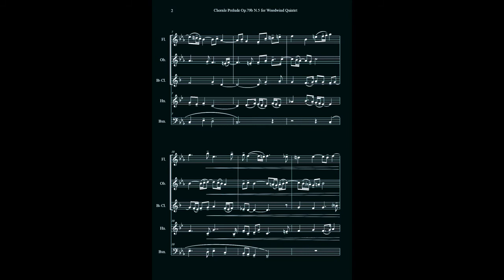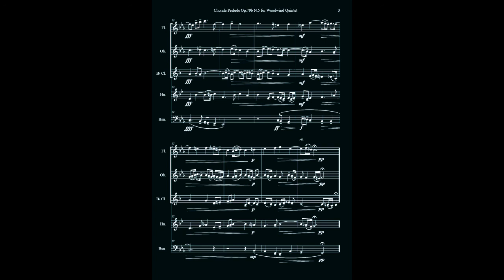Max Reger - Chorale Prelude Op.79b N.5 for Woodwind Quintet - Sheet Music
"Mit Fried und Freud ich fahr dahin" ("In peace and joy I now depart"):
an intense and fascinating chorale prelude in ancient style, composed by Max Reger in five real parts, here transposed a 3rd above for a brighter sound.
Duration: 1'40".
Version for: Flute - Oboe - Clarinet in Bb - French Horn in F - Bassoon.